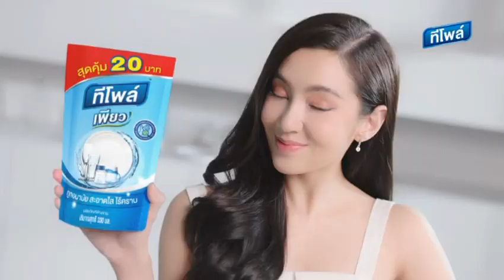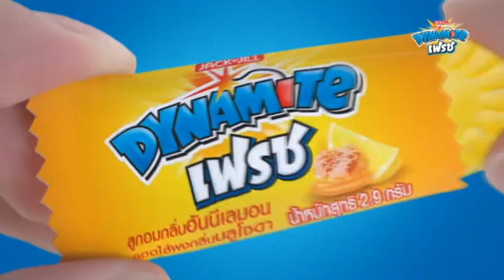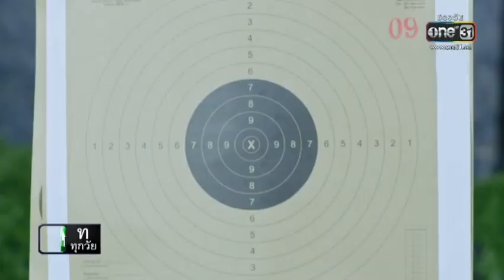โฆษณาไทย 2565 - 686